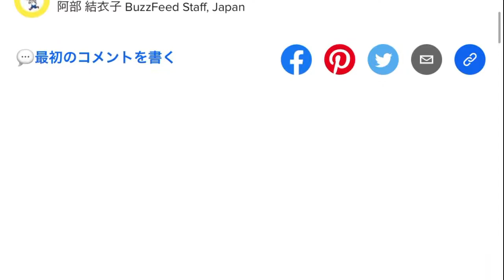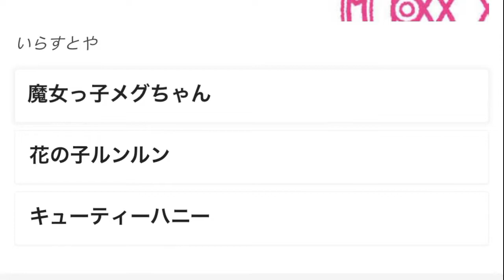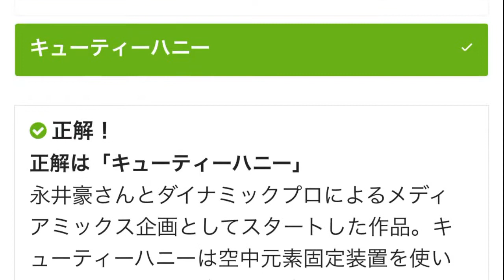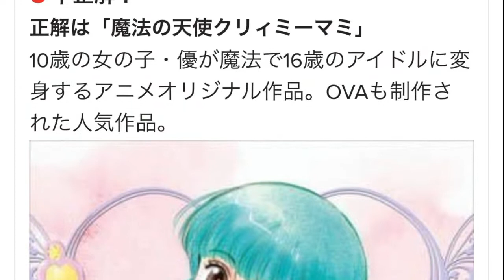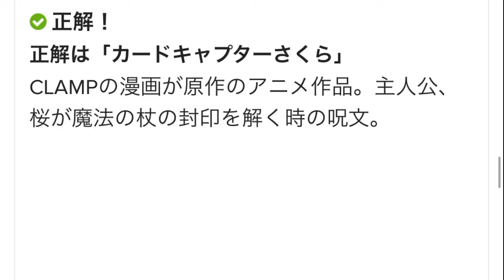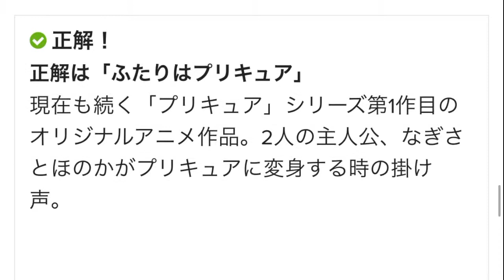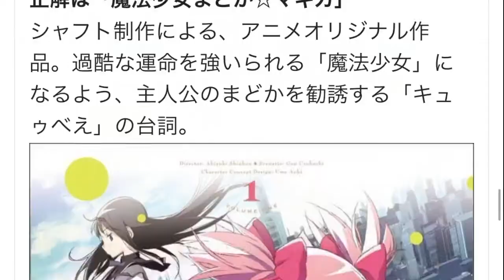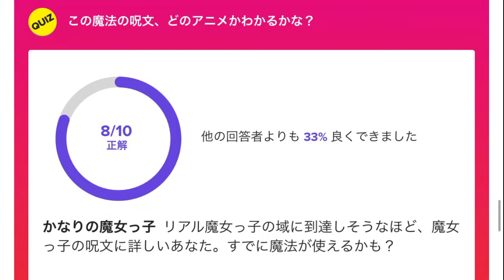何故だか知らんがワイ、魔法少女系アニメに詳しい模様…アニメ面白そう。【診断実況】